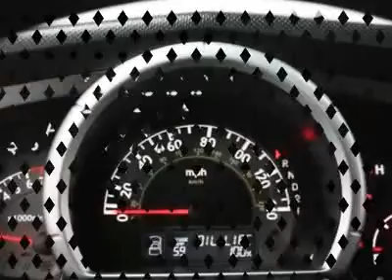2008 HONDA RIDGELINE St George, UT 4407129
2008 HONDA RIDGELINE St George, UT
Stock# 4407129

Stephen Wade Honda (StephenWadeHondaMazdaUsedExp)
150 W Hilton Dr

Jet Black! You win! $ $ $ $ $ I knew that would get your attention! Now that I have it, let me tell you a little bit about this good-looking and luxurious 2008 Honda Ridgeline. Awarded Consumer Guide's rating of a Recommended Compact Pickup in 2008. Edmunds.com said,  ...In addition to its relatively carlike handling and ride, the Ridgeline offers a comfortable five-passenger cabin. It also boasts an innovative steel-reinforced, fiberglass-composite bed that's immune to rust and dents...  This fantastic Ridgeline is just waiting to bring the right owner lots of joy and happiness with years of trouble-free use.